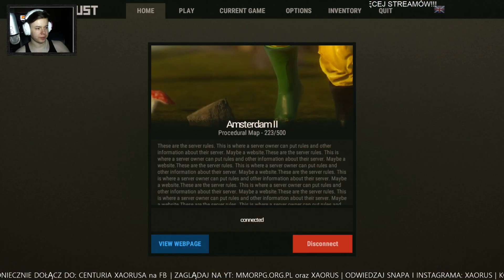RUST 2/2 [MMORPG.org.pl] - Feb 12th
Stream z Rust